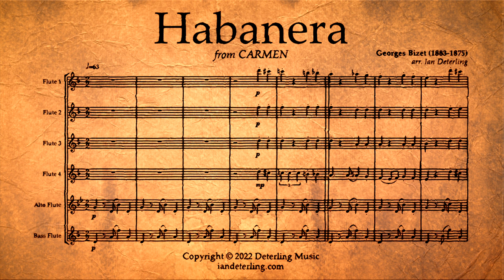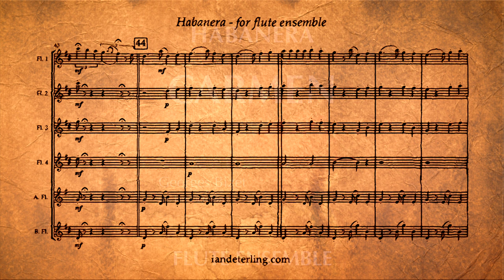Habanera from CARMEN (for flute ensemble)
Composed by Georges Bizet. Arranged by Ian Deterling, published by Deterling Music.

This arrangement of ‘Habanera’ from Carmen is a faithful adaptation of the original with slight modifications to make it more accessible for flute ensemble. Bizet’s harmonic style and use of the habanera rhythm will make this instantly recognizable aria a wonderful addition to your next concert!

Instrumentation:
 - Flute 1-4
 - Alto Flute
 - Bass Flute (optional)